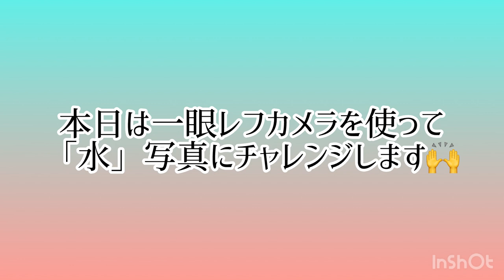ドラゴンボール【S.Hfiguarts 】伝説の超サイヤ人孫悟空を外でオモ写してみた❗️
S.Hfiguarts 伝説の超サイヤ人　孫悟空のフィギュアを家の近くの川に持って行って
オモチャの写真を撮ってみました🙌

動画が荒く見にくいとは思いますが
コメント等で色々ご指導頂けると嬉しいです🙌